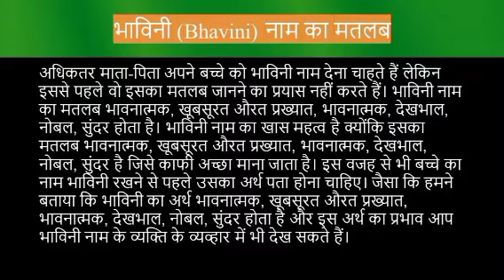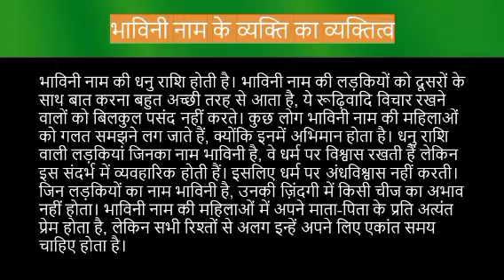Bhavini name meaning in hindi | bhavini naam ka matlab kya hota hai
Bhavini naam ka matlab
Bhavini name meaning in hindi
Bhavini naam mane k